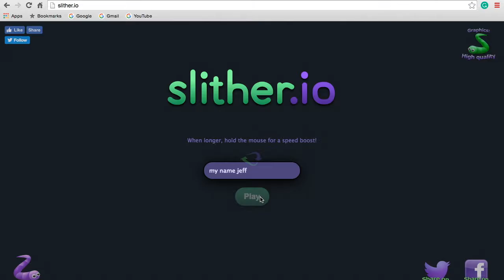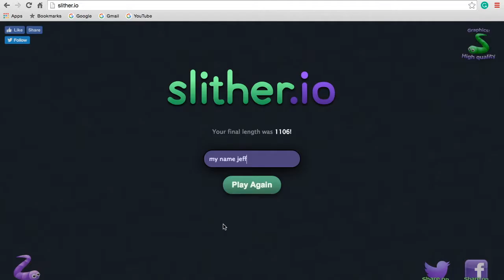hungry slither io